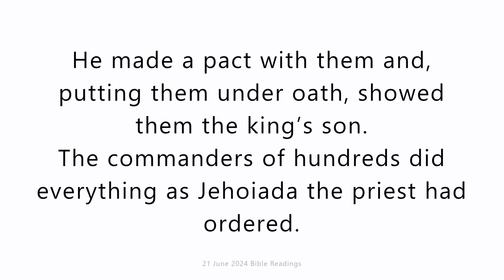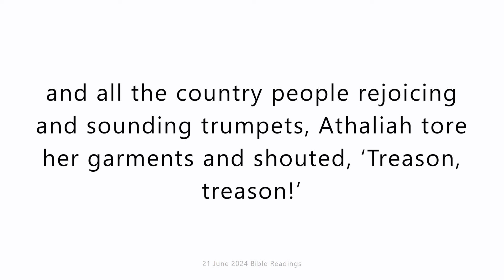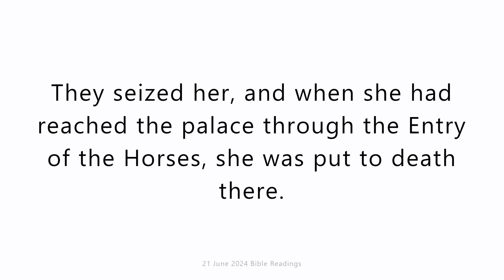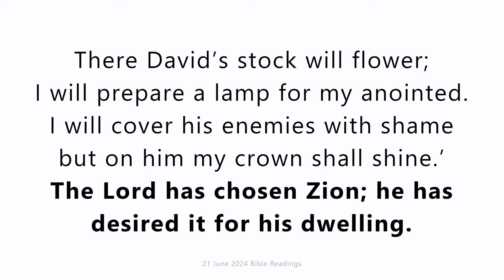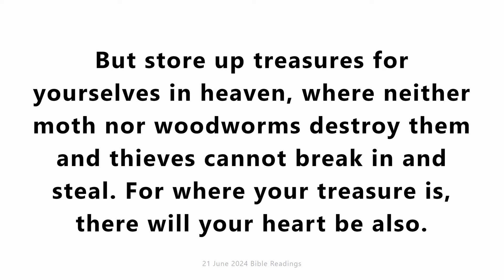21 June 2024 Catholic Mass Bible Reading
21 June 2024 Catholic Mass Bible Reading
Friday 21 June 2024
First reading
2 Kings 11:1-4,9-18,20
When Athaliah the mother of Ahaziah learned that her son was dead, she promptly did away with all those of royal stock. But Jehosheba, daughter of King Jehoram and sister of Ahaziah, secretly took away Jehoash, her brother’s son, from among the sons of the king who were being murdered, and put him with his nurse in the sleeping quarters; in this way she hid him from Athaliah, and he was not put to death. He stayed with her for six years, hidden in the Temple of the Lord, while Athaliah governed the country.
In the seventh year, Jehoiada sent for the commanders of hundreds of the Carians and of the guards, and had them brought to him in the Temple of the Lord. He made a pact with them and, putting them under oath, showed them the king’s son.
The commanders of hundreds did everything as Jehoiada the priest had ordered. They brought their men, those coming off duty on the sabbath together with those mounting guard on the sabbath, and came to Jehoiada the priest. The priest equipped the commanders of hundreds with King David’s spears and shields which were in the Temple of the Lord. The guards formed up, each man with his weapon in his hand, from the south corner to the north corner of the Temple, surrounding the altar and the Temple. Then Jehoiada brought out the king’s son, put the crown and armlets on him, and he anointed him king. They clapped their hands and shouted, ‘Long live the king!’
Athaliah, on hearing the shouts of the people made for the Temple of the Lord where the people were. When she saw the king standing there beside the pillar, as the custom was, with the captains and trumpeters at the king’s side, and all the country people rejoicing and sounding trumpets, Athaliah tore her garments and shouted, ‘Treason, treason!’ Then Jehoiada the priest gave the order to the army officers: ‘Take her outside the precincts and put to death anyone who follows her.’ ‘For,’ the priest had reasoned, ‘she must not be put to death in the Temple of the Lord.’ They seized her, and when she had reached the palace through the Entry of the Horses, she was put to death there.
Jehoiada made a covenant between the Lord and king and people, by which the latter undertook to be the people of the Lord; and also between king and people. All the country people then went to the temple of Baal and demolished it; they smashed his altars and his images and killed Mattan, priest of Baal, in front of the altars.
The priest posted sentries to guard the Temple of the Lord. All the country people were delighted, and the city made no move. And they put Athaliah to death in the royal palace.

Responsorial Psalm
Psalm 131(132):11-14,17-18
The Lord has chosen Zion; he has desired it for his dwelling.
The Lord swore an oath to David;
he will not go back on this word:
‘A son, the fruit of your body,
will I set upon your throne.
If they keep my covenant in truth
and my laws that I have taught them,
their sons also shall rule
on your throne from age to age.’
For the Lord has chosen Zion;
he has desired it for his dwelling:
‘This is my resting-place for ever;
here have I chosen to live.
There David’s stock will flower;
I will prepare a lamp for my anointed.
I will cover his enemies with shame
but on him my crown shall shine.’

Gospel Acclamation
Jn8:12
Alleluia, alleluia!
anyone who follows me will have the light of life.
Alleluia!

Gospel
Matthew 6:19-23
Jesus said to his disciples: ‘Do not store up treasures for yourselves on earth, where moths and woodworms destroy them and thieves can break in and steal. But store up treasures for yourselves in heaven, where neither moth nor woodworms destroy them and thieves cannot break in and steal. For where your treasure is, there will your heart be also.
‘The lamp of the body is the eye. It follows that if your eye is sound, your whole body will be filled with light. But if your eye is diseased, your whole body will be all darkness. If then, the light inside you is darkness, what darkness that will be!’